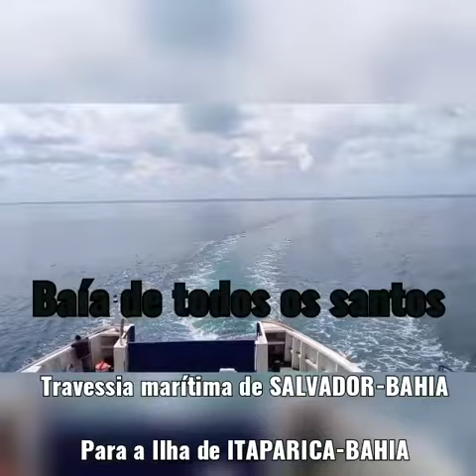Travessia marítima de SALVADOR-BAHIA para a Ilha de ITAPARICA-BAHIA. terra Natal!